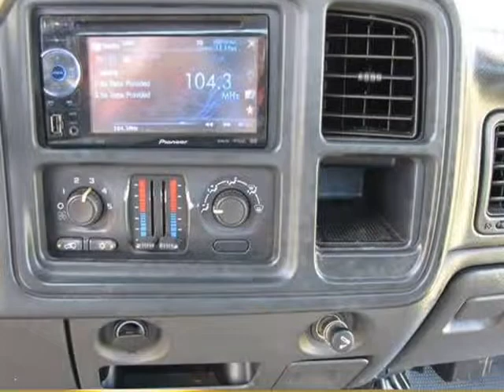2007 Chevrolet Silverado 1500 Classic Work Truck 2dr Regular Cab 6.5 ft. SB (Oakland Park, Florida)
Kaler Auto Sales
4498 N. Dixie Highway
Oakland Park